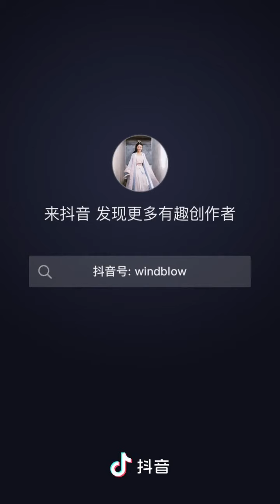一词压两宋，春江花月夜